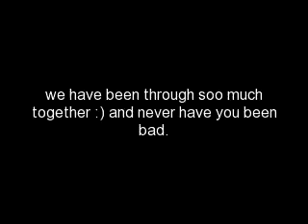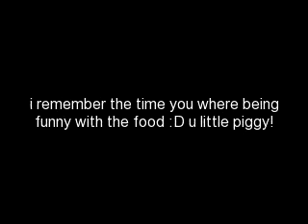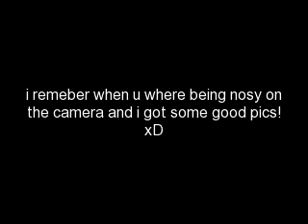I Will ALWAYS love you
POEM
i love you sweetp i really do,
and nothing can stop us not even a flu
you have been there for me i have been there for you
and we have made it through
never will you be sold,
and when its time you will leave hoofprints on my heart, and i will
leave my warm hand on you chest
you are my hero, you truly are.
You are my
sweetp